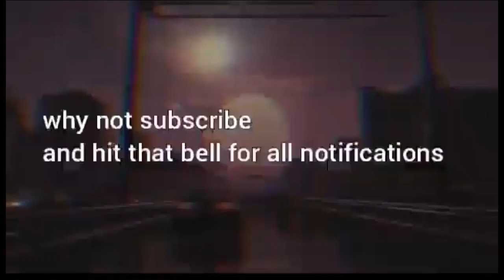Mafia 3 | part 34